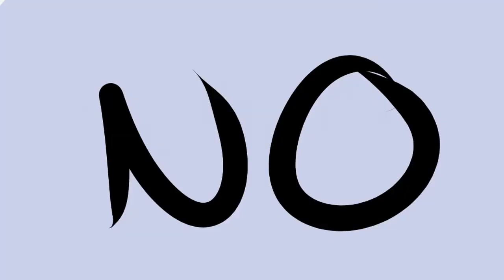A Year of Animating!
I have now spent one year learning how to animate, and so to celebrate I've put the first video I've done with the last one to see the comparison. It's really weird to see the differences between them and how much I've improved and still want to improve ^^